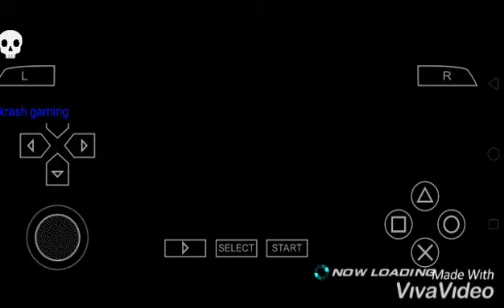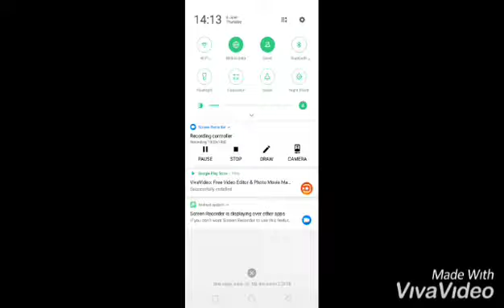Jin kazama ! Tekken 7 ! Gameplay ! Story guide line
Bringing you a new series of game...